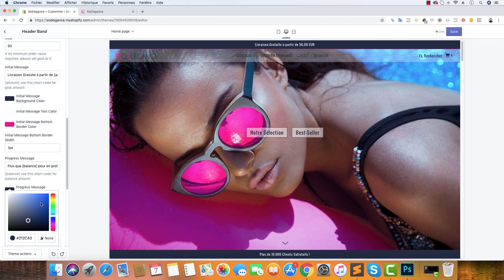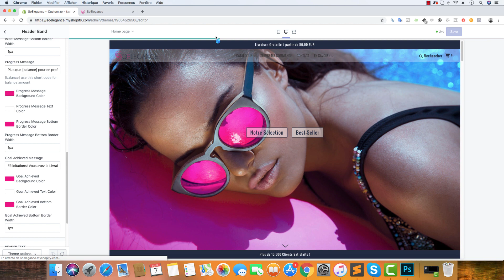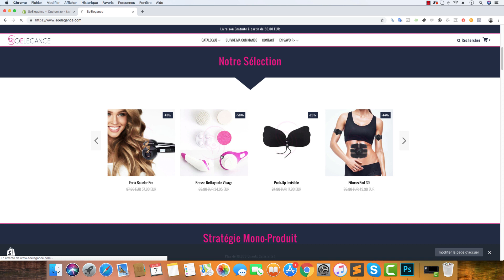Free Shipping Bar PREMIUM sur ta boutique Shopify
Ulrich Vallée - Co-Fondateur de KOLT & Créateur du Thème Shopify FastLane